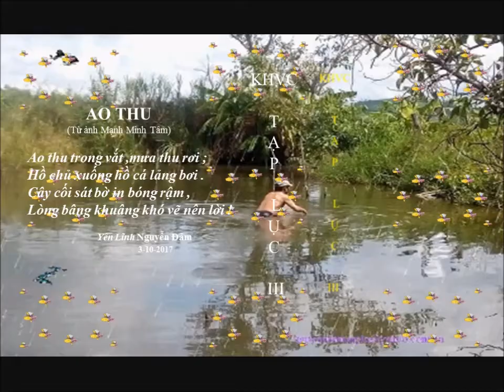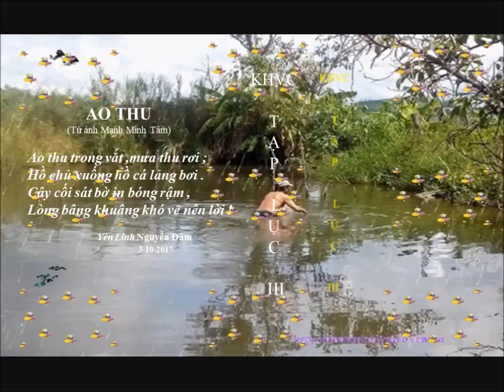Hồ Thu Trip